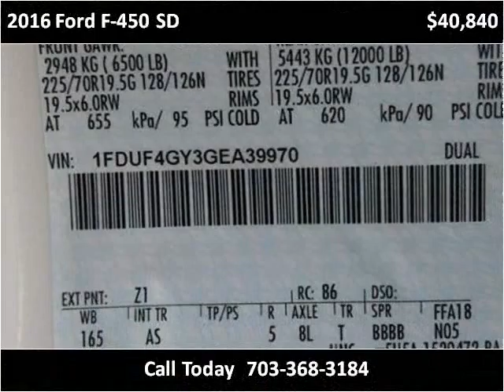2016 Ford F-450 SD New Cars Manassas VA